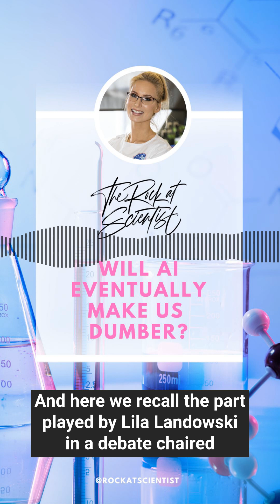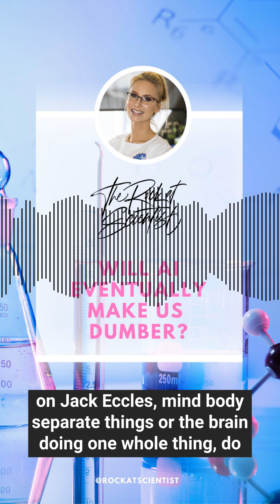Will AI make us dumber?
From the Science Show by Robyn Williams, ABC Radio National